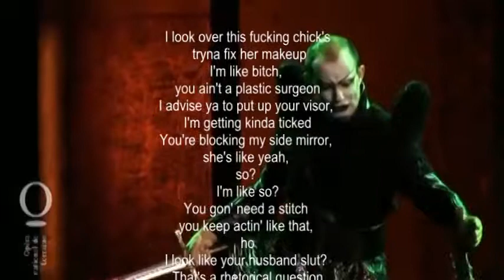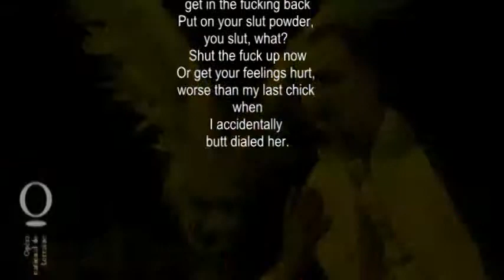culture shock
tolerance